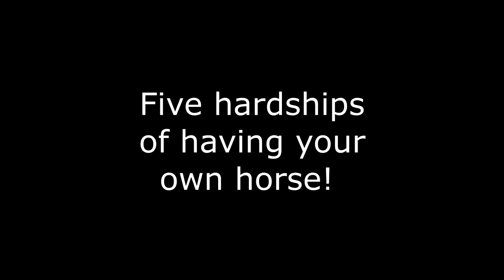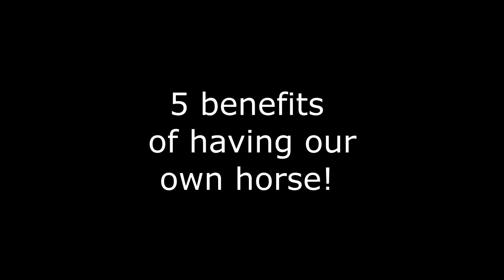5 BENEFITS TO HAVING YOUR OWN HORSE!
STORY TIME VIDEO. 5  BENEFITS  TO  HAVING YOUR OWN HORSE!

DaybyDayVlogs
110 North Front Street - A3,
Suite #213
Belleville, Ontario, K8P 0A6
Canada